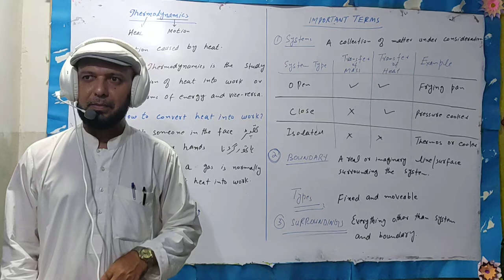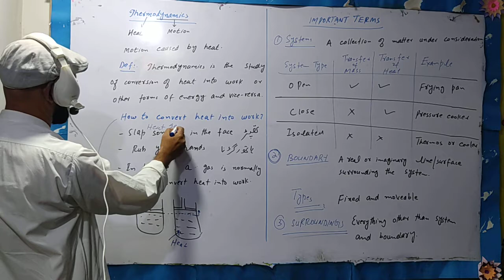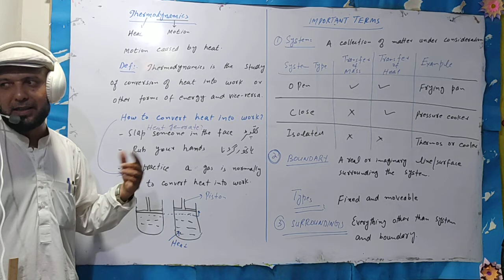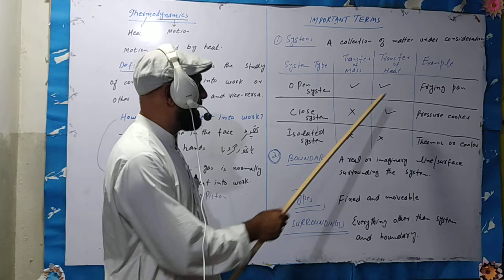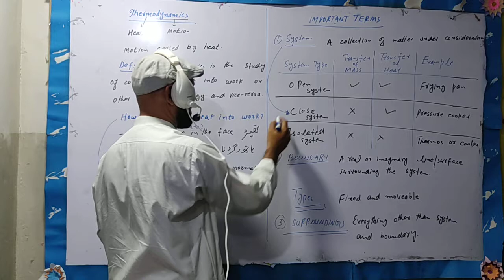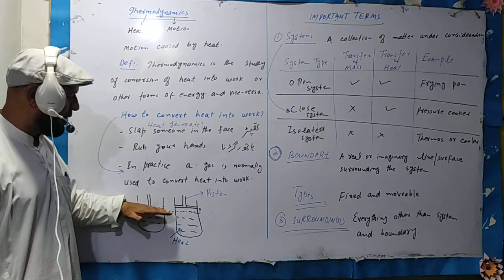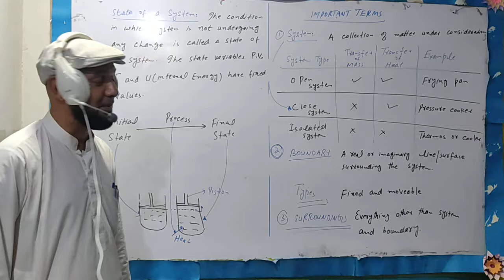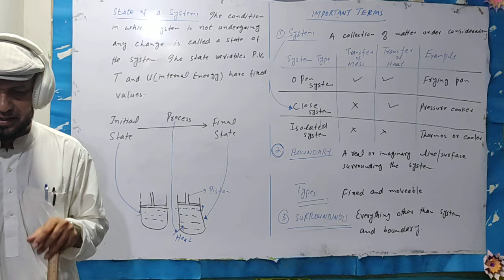XII PHY_Chap 11_Lec 13.2_System_Boundary_Surroundings_System State